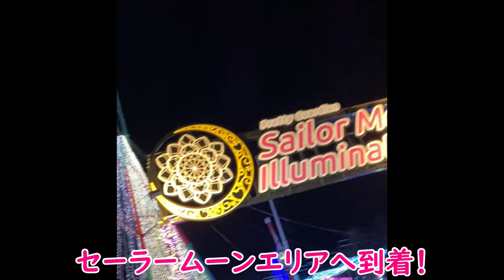【相模湖イルミリオン】愛犬と関東最大級イルミネーションへ！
相模湖プレジャーフォレストに２パピヨンと
お出かけしてきました～✨😊
イルミネーションがめちゃくちゃ綺麗で
楽しい休日となりました💕(⋈◍›◡‹◍)。✧♡